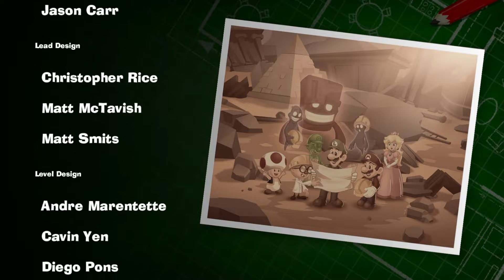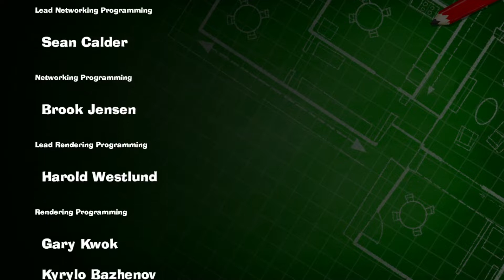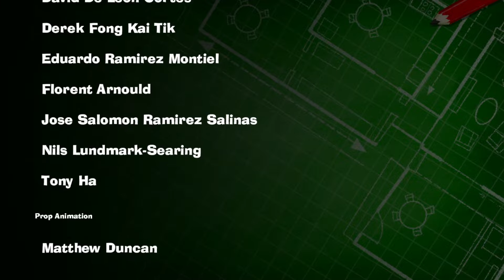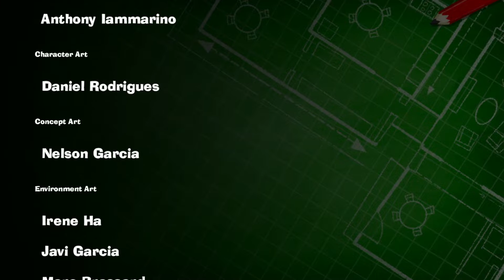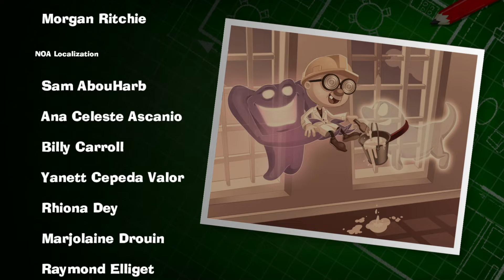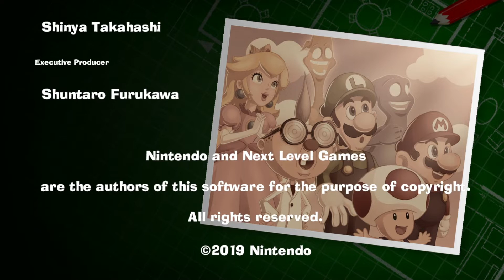Let's Play Luigi's Mansion 3 | Part 20 [ENDING] - King Boo | Blind Gameplay Walkthrough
In the finale of this blind Luigi's Mansion 3 gameplay walkthrough on the Nintendo Switch we have a frustrating final showdown with the large ghosty himself.

Description:

Luigi's Mansion 3 is an action-adventure game developed by Next Level Games and published by Nintendo for the Nintendo Switch. It is the sequel to Luigi's Mansion: Dark Moon and third installment in the Luigi's Mansion series, and was released on October 31, 2019. The game sees players taking on the role of Luigi who must explore a haunted high-rise hotel, incorporating different themes on each floor, and rescue his friends from the ghosts that inhabit it, after the group is tricked into visiting it for a vacation by an old foe. Alongside a number of returning gameplay elements from previous installments, the game incorporates new features, including additional moves for ghost catching, a doppelganger assistant for puzzle-solving, and an improved multiplayer function that allows for players to conduct co-operative and competitive gaming both locally and online.

In the single-player story mode, players explore a large hotel with around 16 floors - each floor consists of a different theme and atmosphere, and a variety of ghosts, including a boss ghost that the player must defeat. Unlike the story mode of Luigi's Mansion: Dark Moon, which focused on pre-defined mission structure of gameplay across several mansions, Luigi's Mansion 3 is more open-ended allowing for greater exploration of the game's setting, with the only restriction being that players cannot explore floors in the hotel via the elevator until they have found the button that allows access to it; the hotel's main lobby and basement are the only floors to have a staircase between them that circumvents the need for the elevator.

Treasure can be found during exploration of the hotel's floor from various objects and solving some puzzles, including special gems on each floor, alongside the capture of Boos (a regular enemy in the Marioverse), while Luigi can find hearts to recover health lost from the attacks of ghosts and other environmental hazards. Some of the features introduced by Dark Moon are available in the game, including a stun charge function that can make make ghost catching easier, and a darklight function that can reveal hidden items and animate certain portraits. New to the series include new functions to the Poltergust - an area burst attack that can help keep multiple enemies back; a suction cup attachment, which allows the player to fire a plunger onto obstacles and then remove them by using the Poltergust on the plunger's cord; and a slam attack, which allow players to slam ghosts they are capturing into the ground, both for greater damage as well as a weapon to hit other ghosts around them.

The most notable addition to the game is Gooigi - an animated goo clone of Luigi, previously introduced in the 3DS remake of the original Luigi's Mansion. Gooigi can conduct similar moves to those of his real counterpart, and can be controlled by the player (switching between Luigi and Gooigi) or a second player. Gooigi can be used by the player to help in battles and with solving some of the game's puzzles, some of which require the use of Gooigi and Luigi to complete. Unlike Luigi, Gooigi can squeeze through gaps in vents and grills, and walk across spiked floors, but is weaker than his real counterpart and will dissolve if he comes into contact with water.